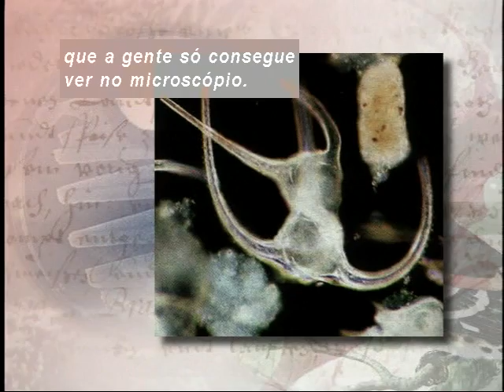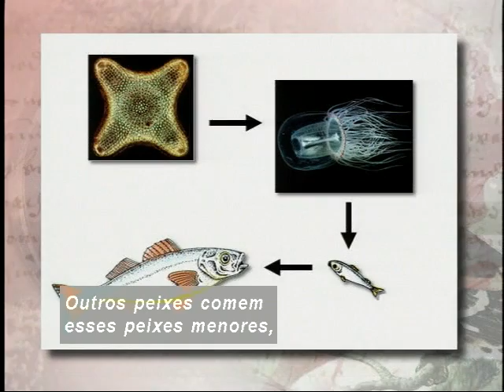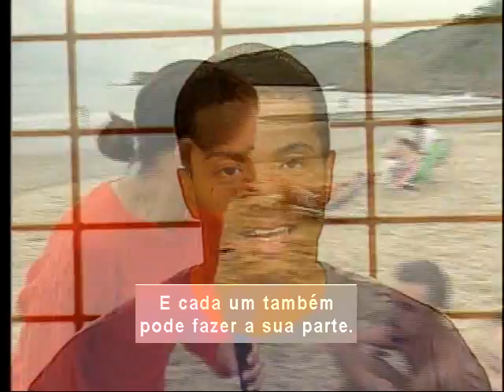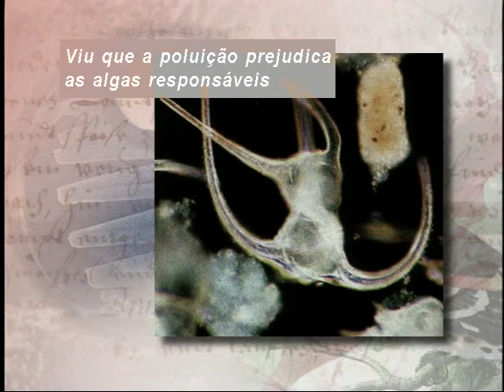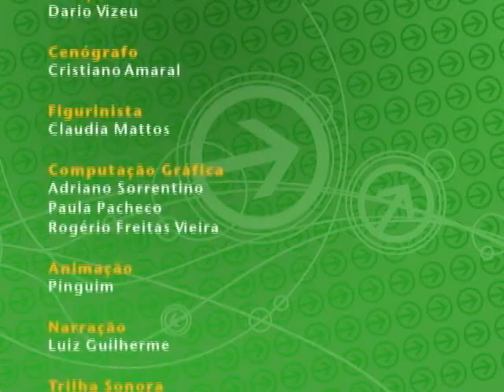Telecurso – Ensino Médio – Biologia – Aula 42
O mar está morrendo
O despejo de substâncias poluentes nas águas contamina o meio ambiente marinho. Você verá que a poluição prejudica as algas - responsáveis pela maior produção de oxigênio do planeta - e afeta toda a cadeia alimentar marinha. Além disso, conhecerá os efeitos do derramamento de petróleo no mar e os perigos do mercúrio usado no garimpo e lançado nas águas.